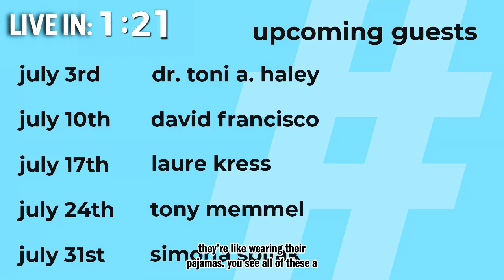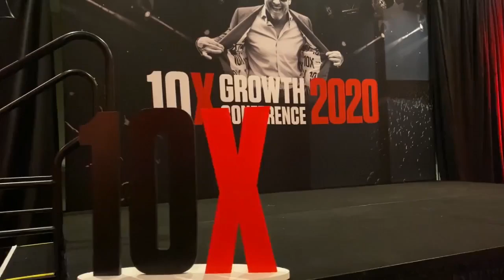RiseandGrind - All the way from Slovenia! Ms. Simona Špilak!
See full episodes LIVE! RiseandGrindGroup.com

Simona is a business strategist, Turnaround mentor, Mastermind Coach, and a founder of the BOC Institute! Join me as we explore why what she does is crucially important, ESPECIALLY in such an interesting season!